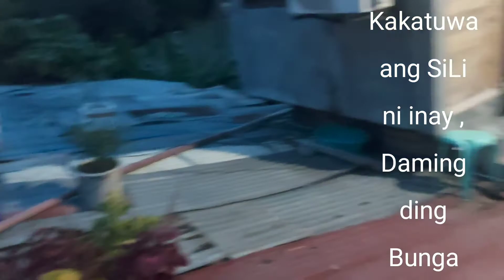EGGPLANT CUCUMBER CHILI AT THE ROOFTOP